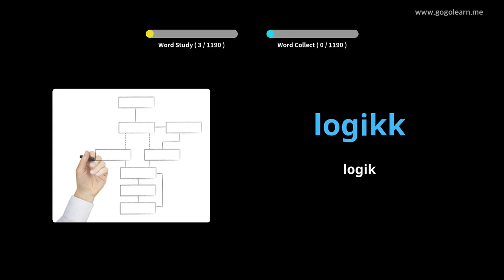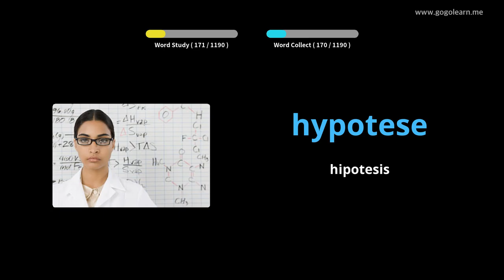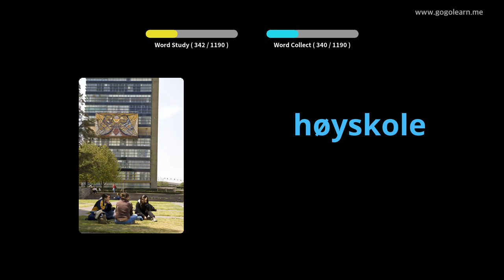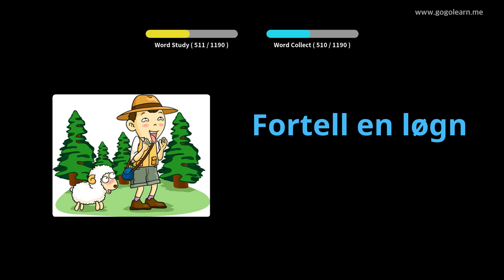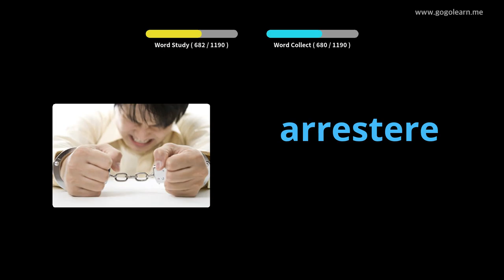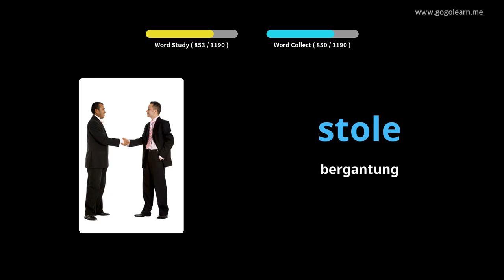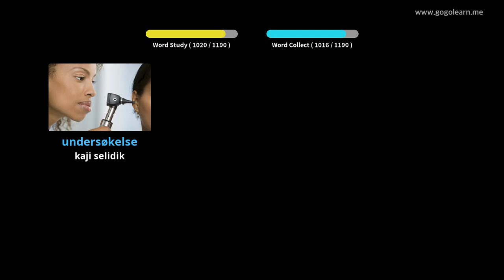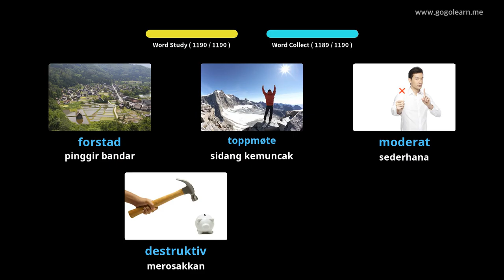Pelajar Kosakata Norway | Golearn